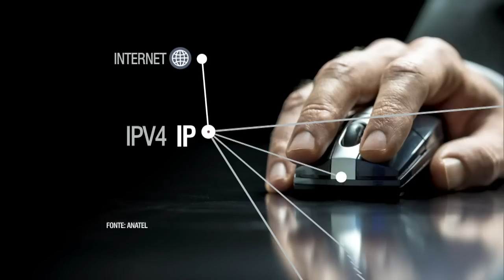Implementação do IPv6 no Brasil vai aumentar capacidade da internet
NBR NOTÍCIAS - 20.03.15: A nova versão do Internet Protocol, o IPv6, será implementado no Brasil a partir de julho deste ano. O objetivo da medida é aumentar a disponibilidade endereços, uma vez que a versão atual (IPv4) está com sua capacidade praticamente esgotada. O IPv6 será adotado por prestadoras de telecomunicações, provedores de conteúdos, servidores de hospedagem, portais de conteúdo, websites, e serviços como provedores de e-mail, comércio eletrônico, serviços bancários e de governo.